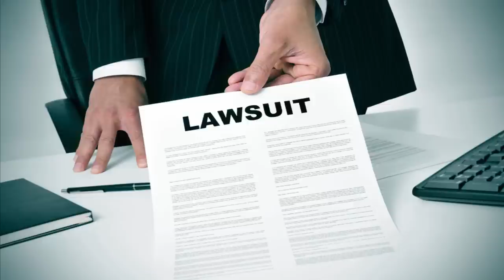SSA SAYS IT'S A VERY SERIOUS SITUATION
Scammer explains identity theft to me.